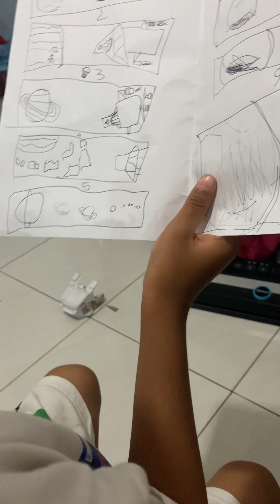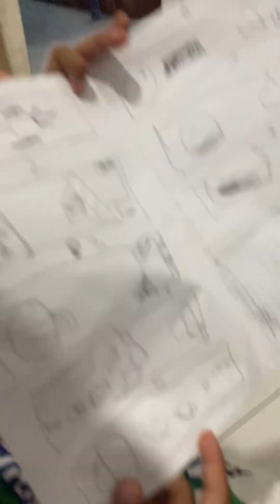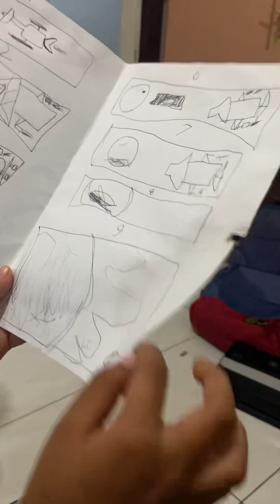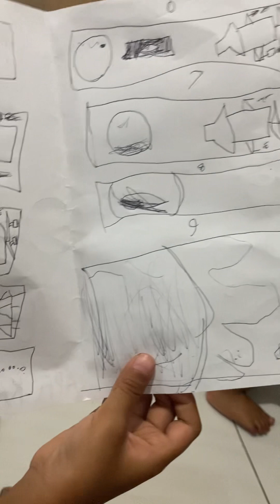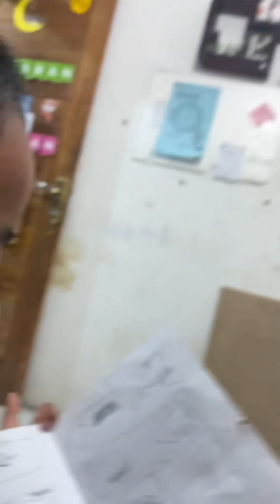Azka Bercerita tentang Tata Surya Raksasa Gas